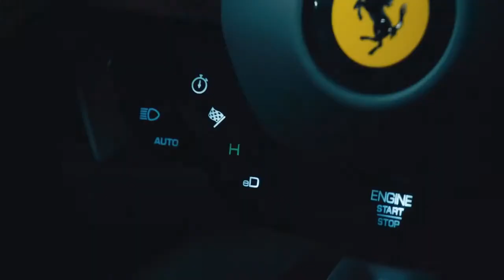Ferrari SF90 Stradale | New Hybrid Supercar | 2020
NEW Ferrari SF90 Stradale Hybrid Supercar

TheCarGuys.TV

carwow

Ferrari

MOTOR1

DPCcars

Motorsport Magazine

CAR TV

YOUCAR

Rons Rides

Flowers TV

Mazhavil Manorama